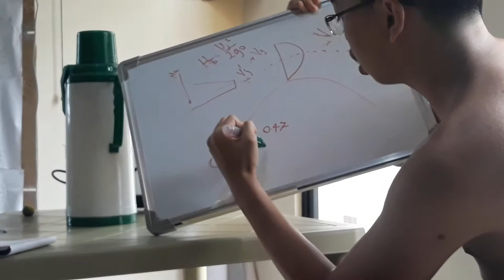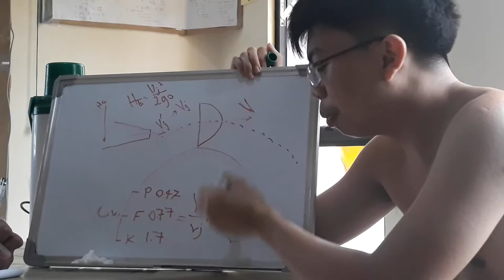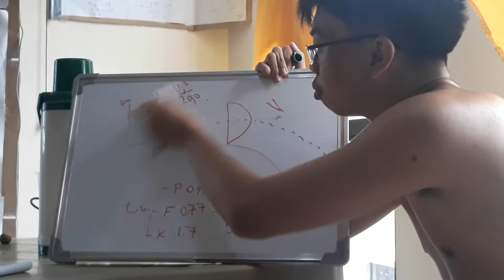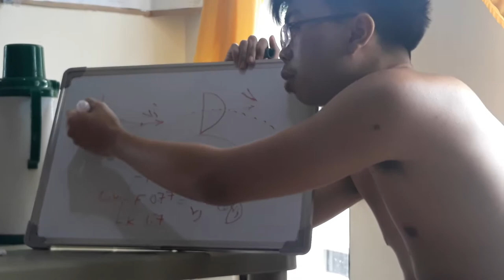Hydro-Electric Power Plant Lecture by Engr Jusi 4/5